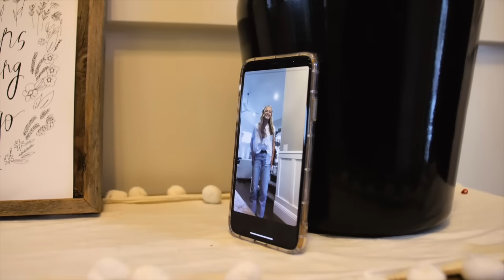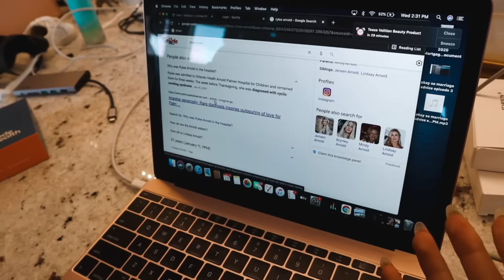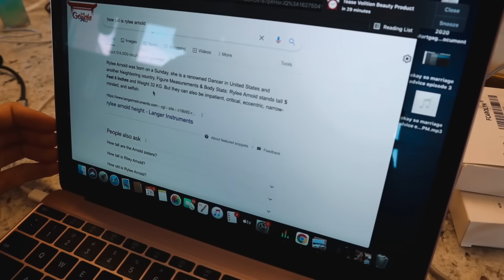RYLEE'S DIABETES UPDATE!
Welcome to the official The Arnold Sisters YouTube channel! On this channel you will find a variety of content like vlogs, DWTS, challenges, and more!